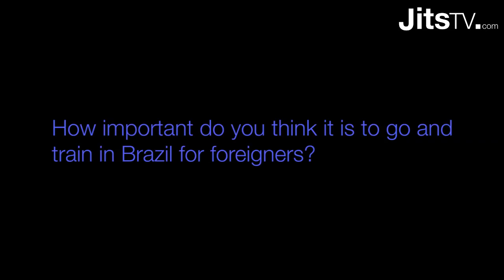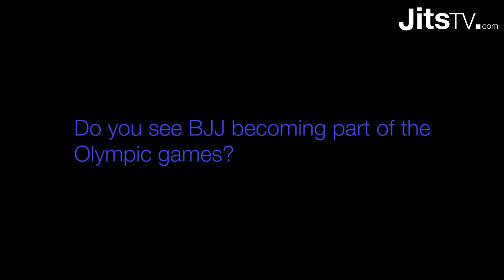Indepth Carlson Gracie Jr. Interview PART 3 - Jits Magazine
Son of legendary Carlson Gracie, Carlson Gracie Jr. takes the time to sit down with Jits Magazine. In this part he talks about training in Brazil, steroids, the olympics and the future of the Carlson Gracie team.